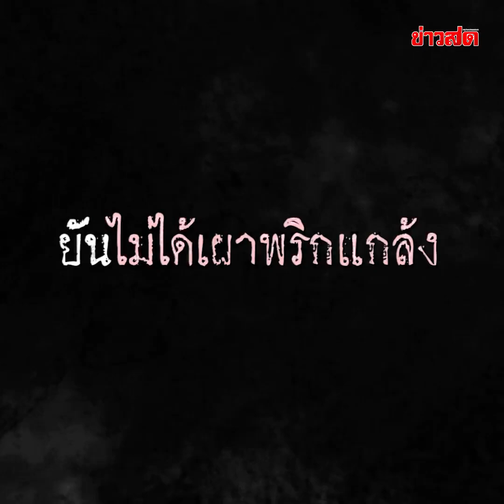ป้าเผยเหตุที่หัวร้อน เพราะโดนเผาพริกสาปแช่ง จงใจทำในวันเกิดพอดี คู่กรณีโต้แค่ทำน้ำจิ้ม : Khaosod TV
ป้าเผยเหตุที่หัวร้อน เพราะโดนเผาพริกสาปแช่ง จงใจทำในวันเกิดพอดี คู่กรณีโต้แค่ทำน้ำจิ้ม